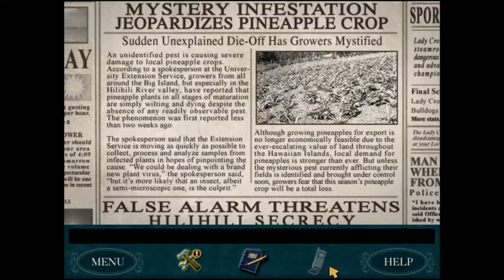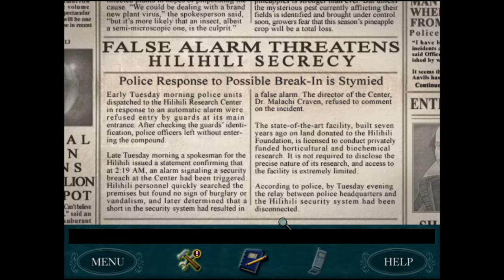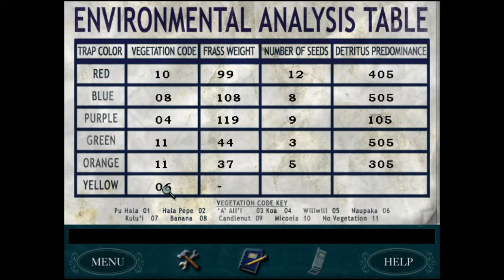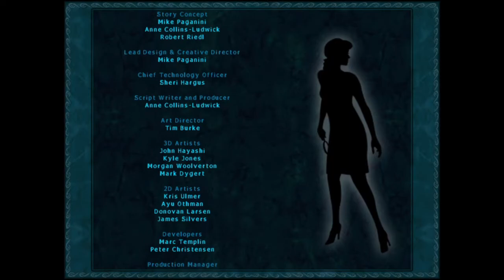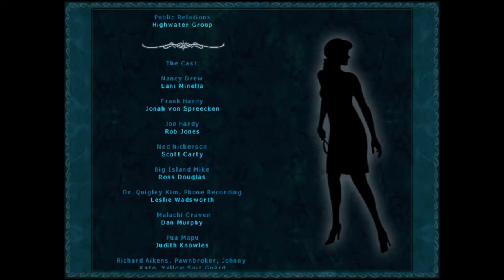Nancy Drew The Creature of Kapu Cave Gameplay Full Commentary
The Creature of Kapu Cave is the 15th installment in the Nancy Drew point-and-click adventure game series by Her Interactive. The game is available for play on Microsoft Windows platforms. It has an ESRB rating of E for moments of mild violence and peril. Players take on the first-person view of fictional amateur sleuth Nancy Drew and must solve the mystery through interrogation of suspects, solving puzzles, and discovering clues. There are two levels of gameplay, Junior and Senior detective modes, each offering a different difficulty level of puzzles and hints, however neither of these changes affect the actual plot of the game. The game is loosely based on a book entitled Mystery on Maui (1998).

Nancy Drew goes to Hawai'i to serve as a research assistant to Dr. Quigley Kim, an entomologist. A devastating scourge is destroying the local pineapple crop. Residents are whispering that a secretive research compound has awoken the legendary Kāne 'Ōkala, a man who was killed in a volcano centuries ago and now prowls the Big Island wreaking havoc. Upon arriving, Nancy discovers Dr. Kim's camp has been ravaged, and Dr. Kim is missing. Coincidentally, the Hardy Boys are also on the island to complete a top-secret mission, so the three amateur detectives must team up to solve the mystery.